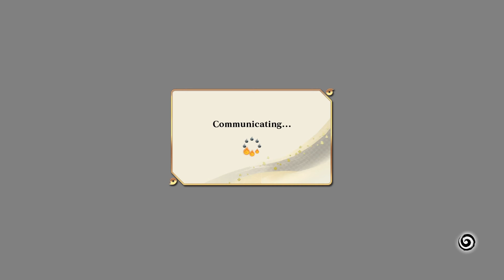I Challenged EVERYONE In My Discord In Naruto X Boruto Storm Connections!! Discord Battles! - Part 1